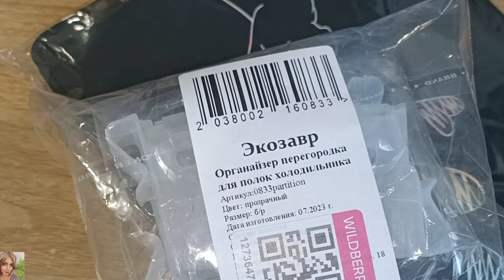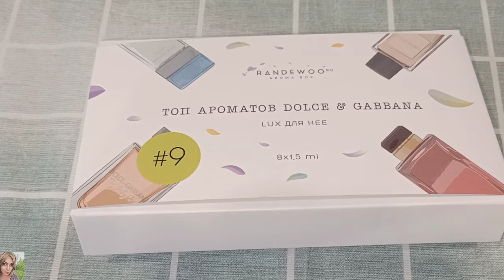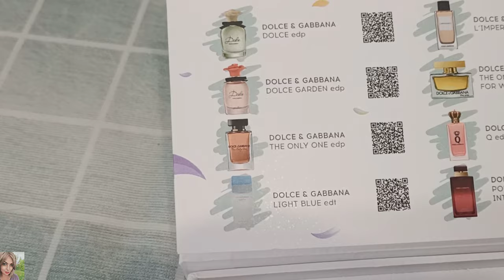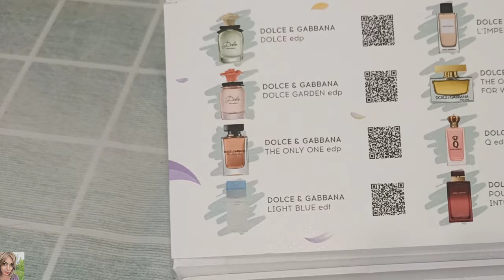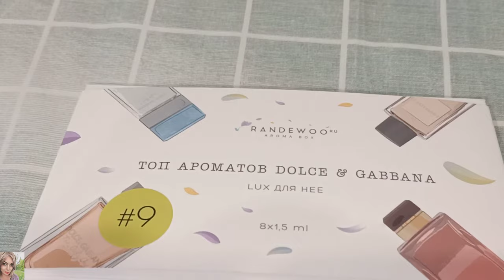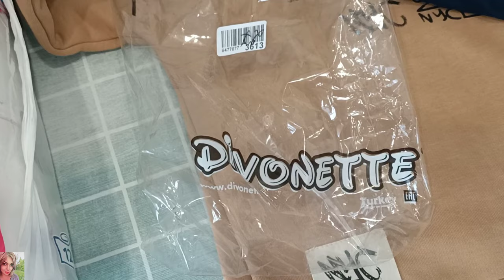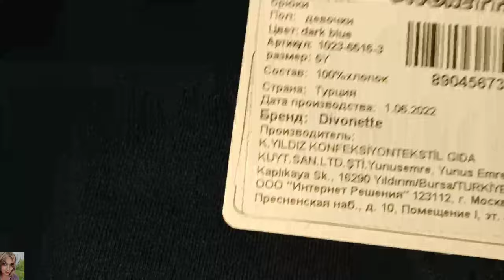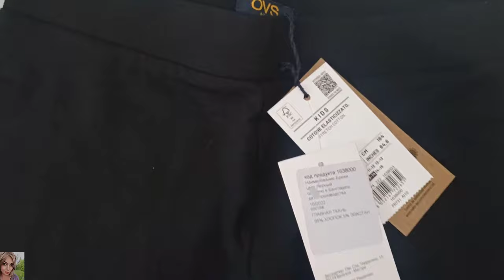ОСЕНЬ В СТИЛЕ DOLCE GABBANA 💃🏼 ПОКУПКИ ВАЙЛДБЕРРИЗ, ОЗОН, RANDEWOO / БЮДЖЕТНАЯ ОДЕЖДА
ВСЕМ ПРИВЕТ!!!
В этом видео покажу удачные покупки на вайлдберис, озон,  Randewoo. Покупки для детей, для дома, бюджетные находки, бюджетная одежда, ароматы Dolce Gabbana и многое другое!